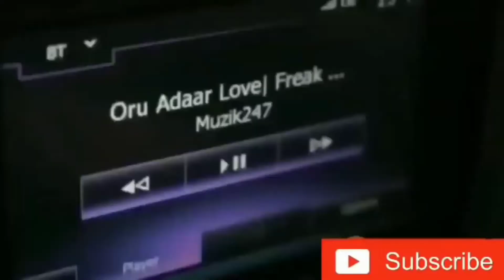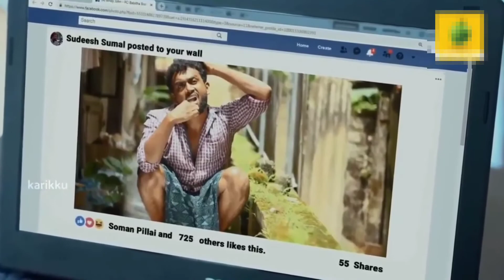Karikku Comedy🤣| Abhiram Speak